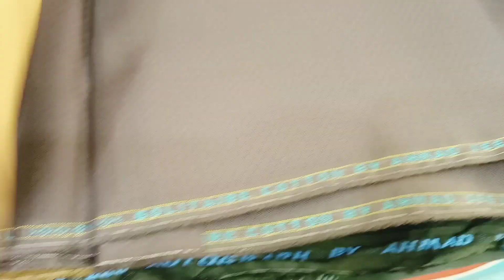new arrival😍 Ahmed jee international 😊 six quality one package 😍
DO WELL🌹
DRESS WELL🌹

                  H R CLOTH HOUSE🌹

RASHID FABRICS 🌹
کی سی پیcp کا واحد مرکز/فریش مال بھی ہے
ہمارے پاس AHMED JAML/ AL RAHEEM KI CUT PC BOND H
SHOP#
660 GANISH MILL(EX)
NEAR HAMZA KANDA
FSD
HUNAIN  RAJPUT